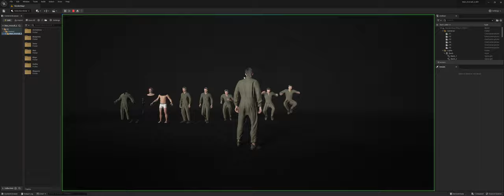Man Overall 2 MH